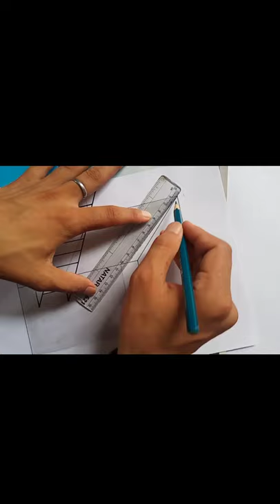3D Water tank drawing /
how to draw 3D picture | 3D drawing step by step.

Welcome, dear ❤

HI, I'm Ayushman a professional artist

Queries solved :-
1). drawing of 3D picture
2). pencil drawing
3). 3d drawing video.
4). 3d drawing kaise banaye.
5). 3d drawing for kids.
6). 3d drawings in pencil.